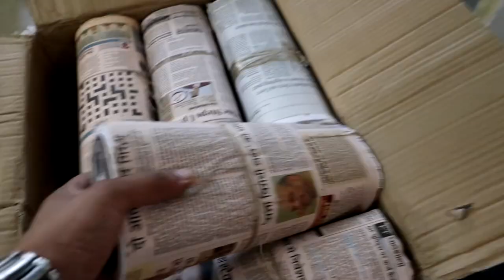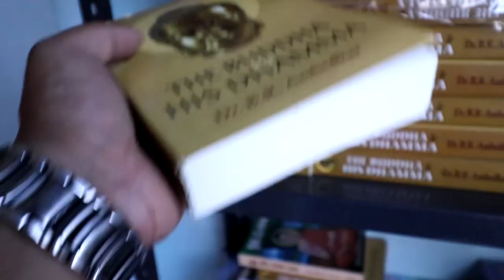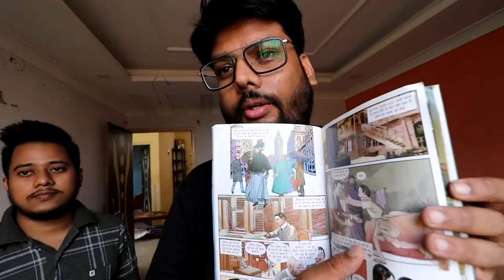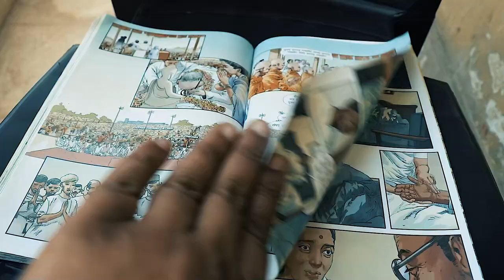Dr. Ambedkar's Comic book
22-C Vivek Nagar, Mela Ground,